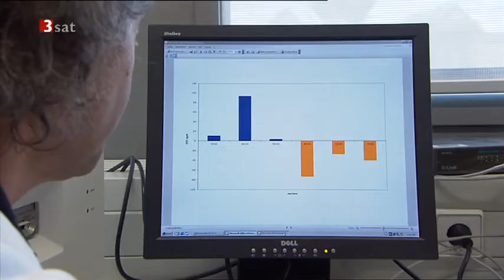Blaulicht gegen Schimmelpilze. 265 nm Optimale Frequenz LED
Was die Umgebungstemperatur angeht, da sind Schimmelpilze ja extrem widerstandsfähig. Auch bei -10°C kann Schimmel auf Lebensmitteln weiterwachsen, also auch im Kühlschrank.  Tja, wie könnte man den hartnäckigen Pilzen dann sonst noch zu Leibe rücken.
Das haben sich auch zwei Molekularbiologen aus Karlsruhe gefragt.

Sie werden überrascht sein, wie einfach das ist.